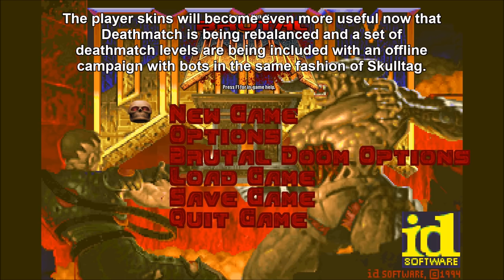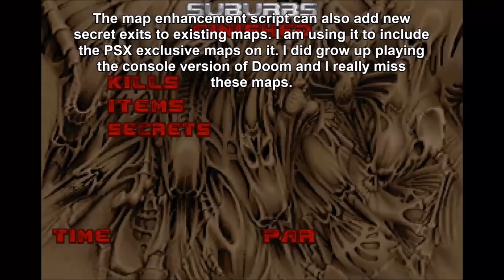BDv21 Dev Diary - Animations, Vehicles, PSX Levels, Map Enhancement System.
Two months worth of progress resumed in a single video. The open beta is upon us, THE END IS NIGH.

Special thanks to all my patrons that made this video possible. Thank you very much for your support: